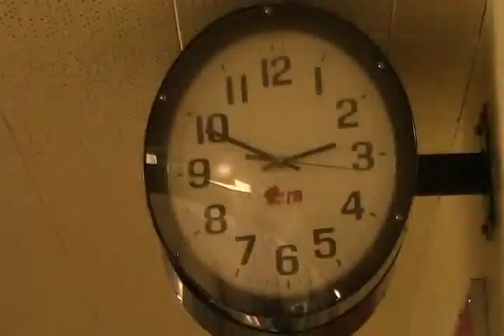Cookie Cutters - Hong Kong Soap Operas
Music video for the piece "Cookie Cutters" by Hong Kong Soap Operas